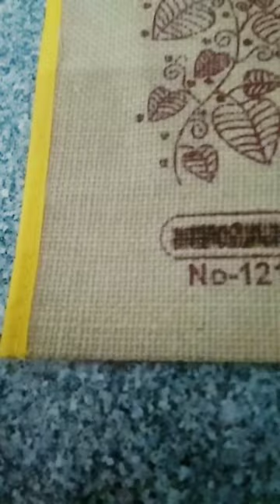My new jute files||Rithvika Mayakoti